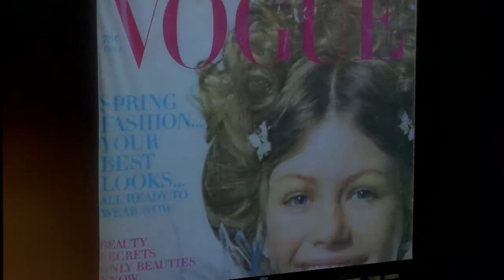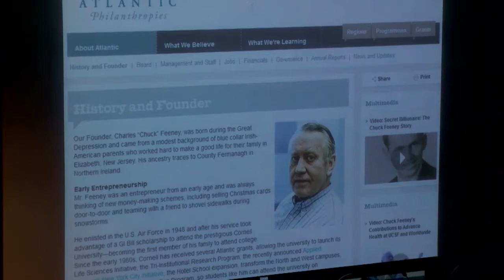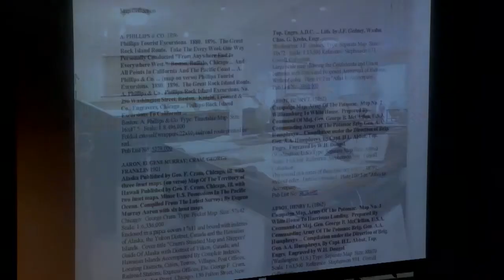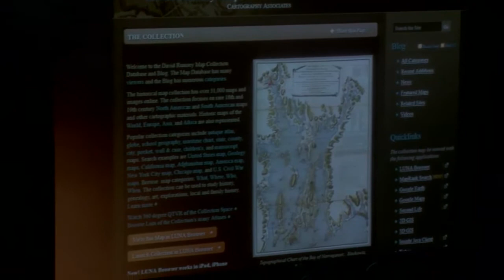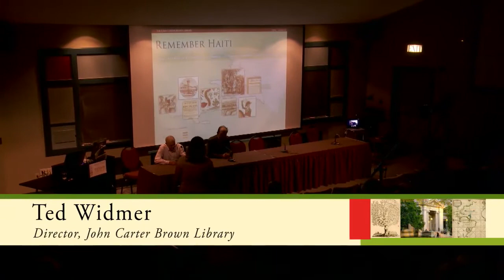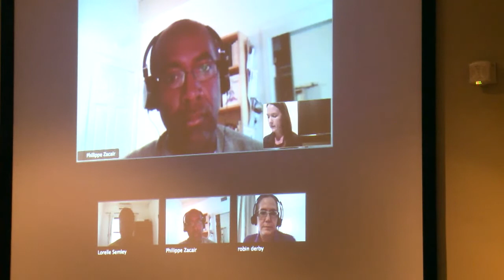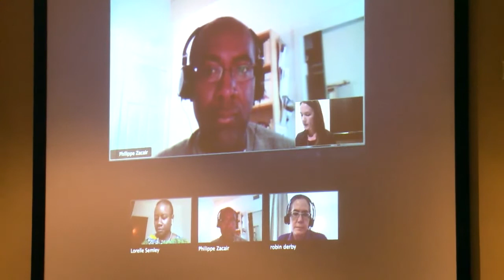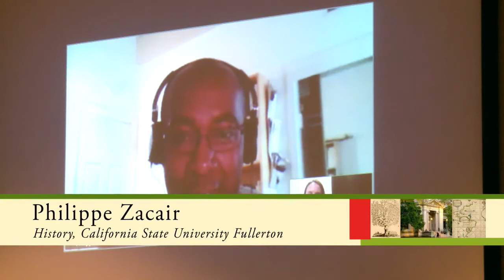The Digital JCB and Open Access: How Haiti Sparked Another Revolution (David Rumsey)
David Rumsey (Cartography Associates and member of the JCB Board of Governors) speaks on digital evolutions, his own and the JCB's, and participates in a conversation about the JCB's digital initiatives with Ted Widmer; followed by a panel discussion via web conference on the impact of the JCB's "Remember Haiti" website, led by Kathryn E. Sampeck (Donald L. Saunders/Andrew W. Mellon Post-Doctoral Research Fellow, 2008-09). With Robin Derby, Lorelle Semley, Philippe Zacair.